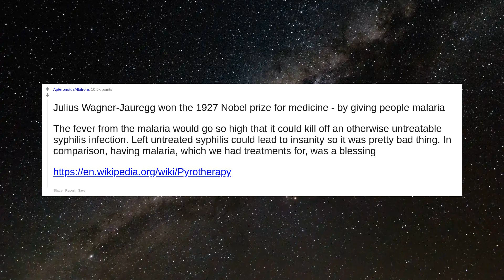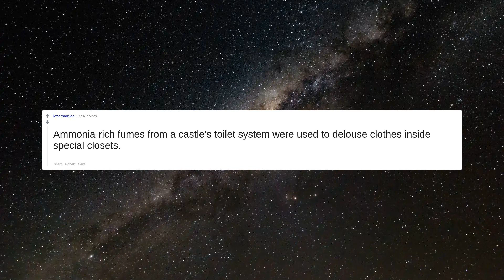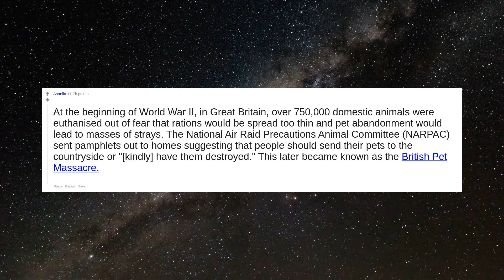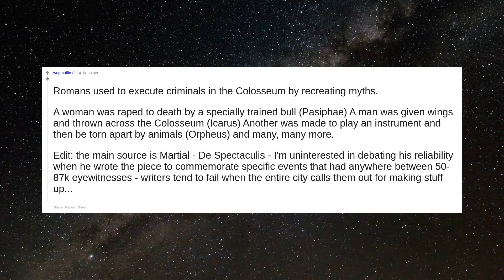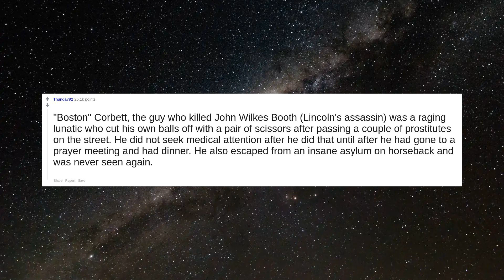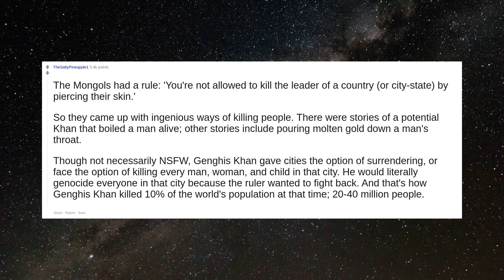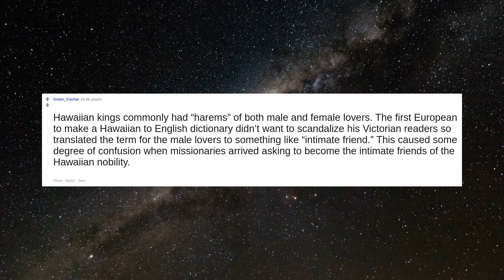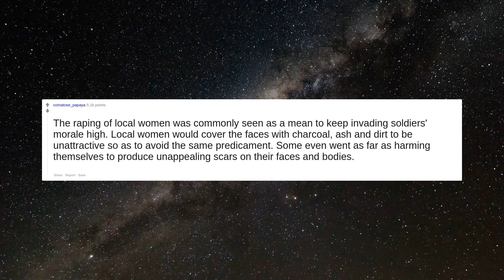Whats a NSFW history fact that we don’t often hear about? | Reddit Stories | Top Posts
#1 Whats a NSFW history fact that we don’t often hear about?

#2 The British Academy of Science redacted massive amounts of the first published observations of penguins by biologists. Penguins are the *worst*. So much rape. So much necrophilia. The Academy decided the public wouldn't handle it well.

#3 Julius Wagner-Jauregg won the 1927 Nobel prize for medicine - by giving people malaria  The fever from the malaria would go so high that it could kill off an otherwise untreatable syphilis infection. Left untreated syphilis could lead to insanity so it was pretty bad thing. In comparison, having malaria, which we had treatments for, was a blessing

#4 In the Ottoman empire, the sultans wife could only eat her cucumbers chopped, so that she doesn't masturbate.

#5 In July 1184, Henry VI, King of Germany (later Holy Roman Emperor), held court at a Hoftag in the Petersberg Citadel in Erfurt. On the morning of 26 July, the combined weight of the assembled nobles caused the wooden second story floor of the Peterskirche to collapse and most of them fell through into the latrine cesspit below the ground floor, where about 60 of them drowned in liquid excrement.

#6 There is a man named [Eben Byers]( who is entombed in Pittsburgh's Allegheny National Cemetery. He was a golf pro and socialite who ended up being the victim of quack medicine. He consumed so much "Radithor" (Radium dissolved in water) that just prior to his death his jaw literally eroded off of his face. His mausoleum has him in a lead coffin because he's still radioactive.

#7 Ammonia-rich fumes from a castle's toilet system were used to delouse clothes inside special closets.

#8 After Napoleon’s death, it’s been alleged (and told to me by a historian at les Invalides) that his penis was cut off and sold and exhibited through the early 20th century. It was described in 1927 as resembling a “piece of leather” or a “shriveled eel”

#9 William C. Minor, one of the contributing writers of the Oxford English Dictionary, chopped off his penis using the pocket knife he used to cut the bound pages of his old first edition book.

#10 Rome lost as many soldiers in one battle as the United States lost in the entirety of the Vietnam War. It was The Battle of Cannae in 216 BC against Hannibal. And this was back when the entire world population was tiny compared to what it is now. Rome lost 20% of its adult male population in a single day.  Edit: [Extra Credits did a great series on The Punic Wars](

#11 At the beginning of World War II, in Great Britain, over 750,000 domestic animals were euthanised out of fear that rations would be spread too thin and pet abandonment would lead to masses of strays. The National Air Raid Precautions Animal Committee (NARPAC) sent pamphlets out to homes suggesting that people should send their pets to the countryside or "[kindly] have them destroyed." This later became known as the [British Pet Massacre.](

#12 It used to be thought that blowing smoke up someone's ass